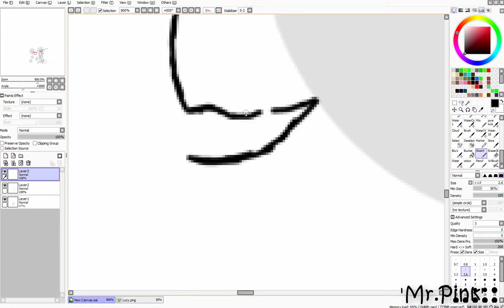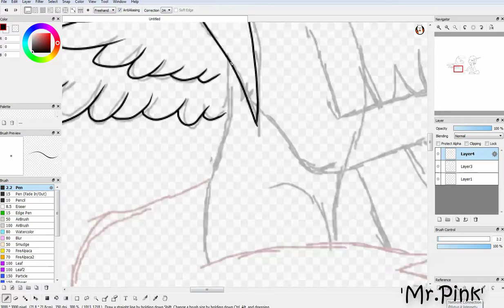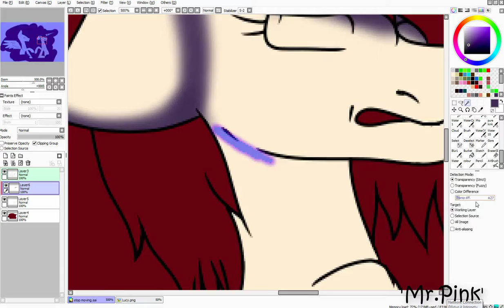Stop moving .:speedpaint:.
I hate it, I hate it..
this is based on what really happend in school...Right Lucy???